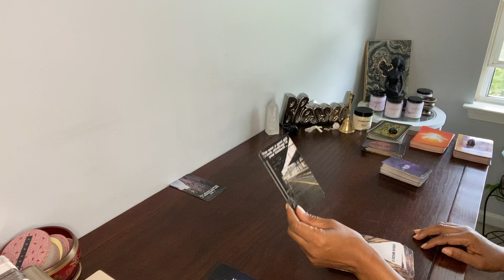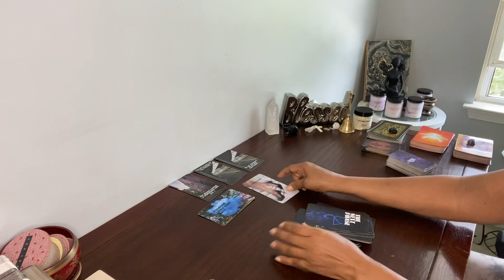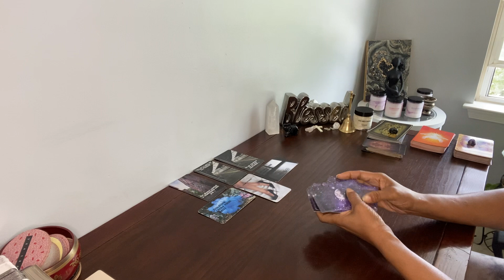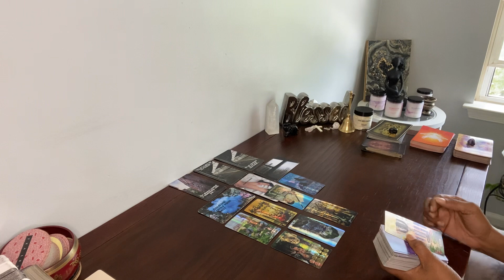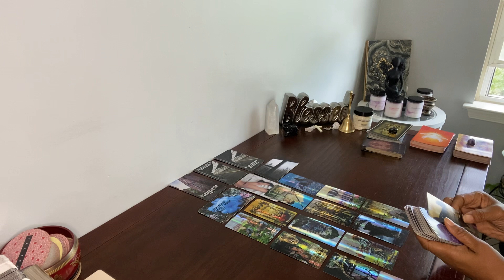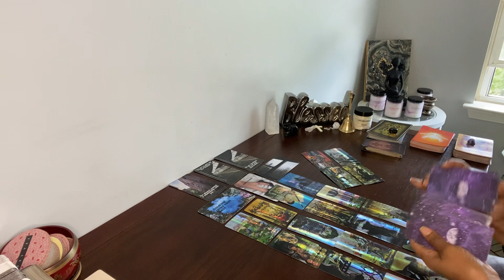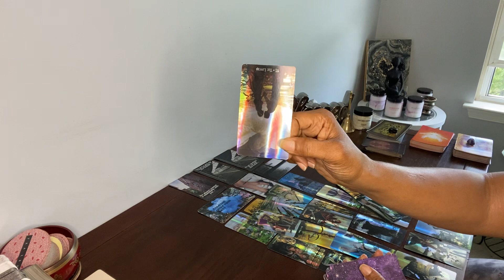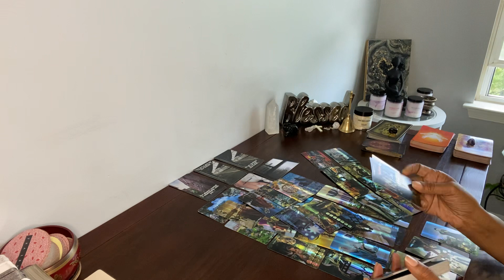PISCES ♓️ NEVER WANTED 2 GIVE U A TITLE; NOW THEY’RE ON THE OUTSIDE LOOKING IN boop